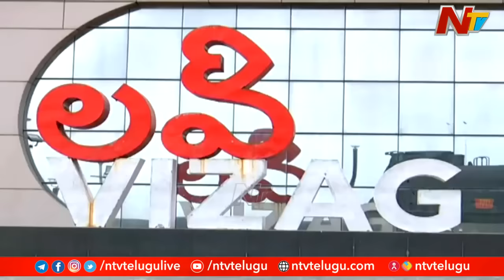Visakhapatnam Metro Rail Project | Special Focus On Visakhapatnam Metro | Ntv